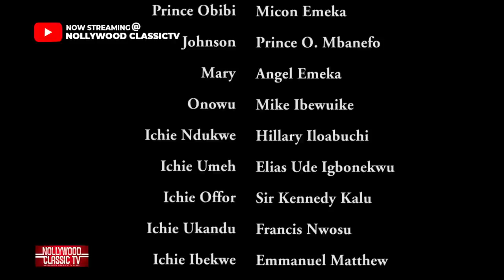IDENTICAL (FULL MOVIE)- PEACE ONUOHA MOVIES 2023 nollywood movies 2023 latest full movies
1.  Mercy Johnson Movies 2023
2.  Zubby Michael Movies 2023
3.  Yul Edochie Movies 2023
4.  Peace Onuoha Movies 2023
5.  Onyenze Amobi Movies 2023
6.  Stephen Odimgbe Movies 2023
7.  Ray Emodi Movies 2023
8.  Broda Shaggi Movies 2023
9.  Kanayo O. Kanayo Movies 2023
10.  Destiny Etiko Movies 2023
11.  Diamond Okechi Movies 2023
12.  Regina Daniels Movies 2023
13.  Sammy Lee Movies 2023
14.  Chinwetalu Agu Movies 2023
15.  Maurice Sam Movies 2023
16.  Alex Cross Movies 2023
17.  TooSweet Annag Movies 2023
18.  ChaCha Eke Movies 2023
19.  Ken Erics Movies 2023
20.  Maleek Miltons Movies 2023
21.  Ebele Okaro Movies 2023
22.  Clarion Chukwura Movies 2023
23.  Uju Okoli Movies 2023
24.  Junior Pope Movies 2023
25.  Chikamso Ejiofor Movies 2023